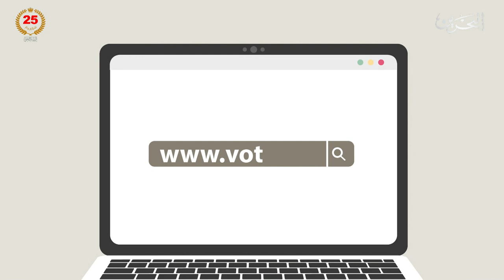مركز الأخبار : مداخلة هاتفية مع أحمد المدوب رئيس اللجنة الإعلامية للانتخابات النيابية التكميلية